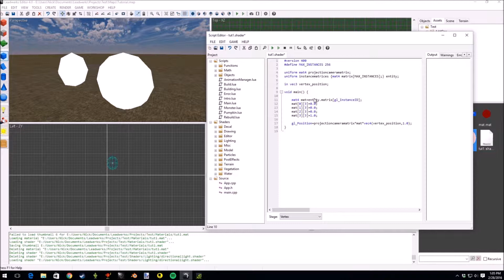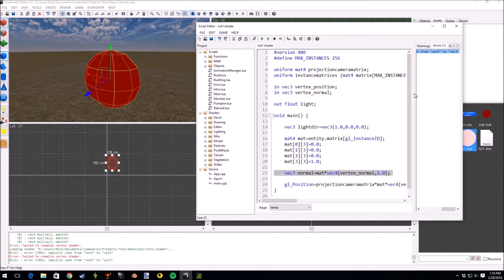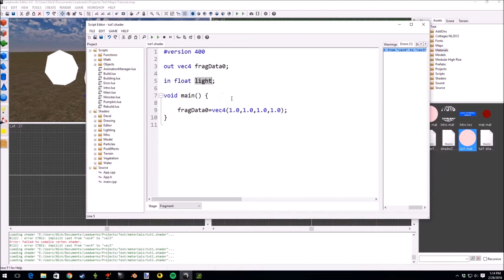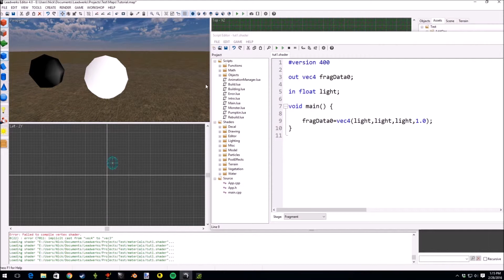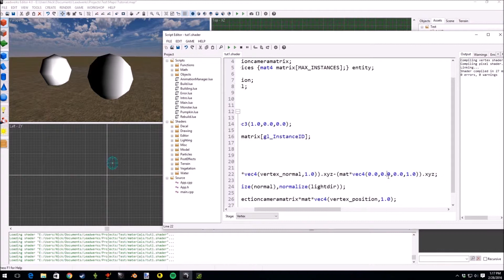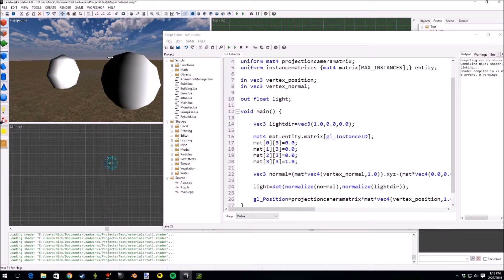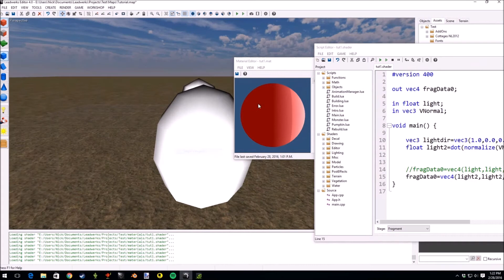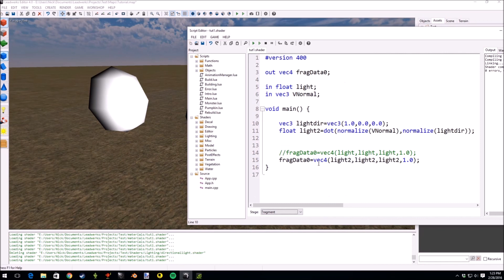GLSL Shader Tutorial 2: Lighting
EDITED: I had to upload a new video because of a huge mistake with what I said about dot products. Maybe I need to look online for how to compute them :). In all honesty, I don't know why I said what I did because I knew better. I fixed it in this video though.

Topics covered:
-Vertex lighting
-Fragment lighting
-Rasterization